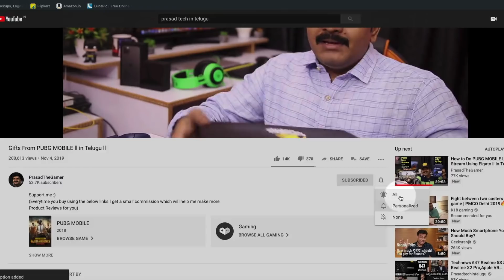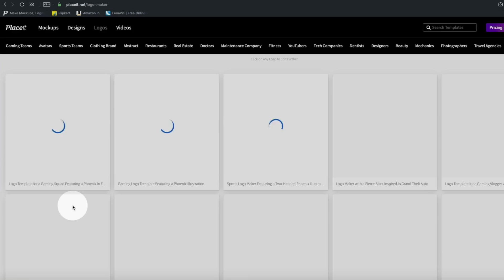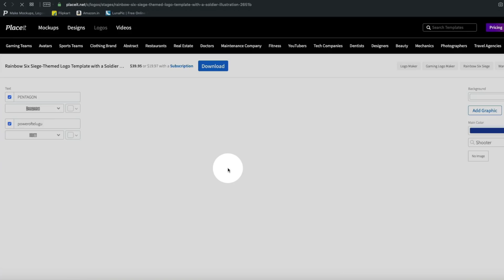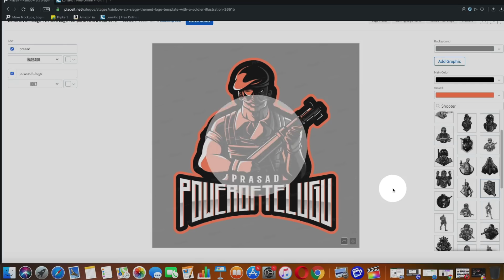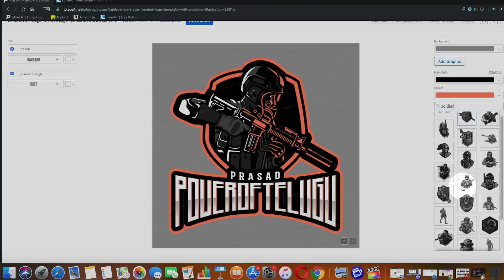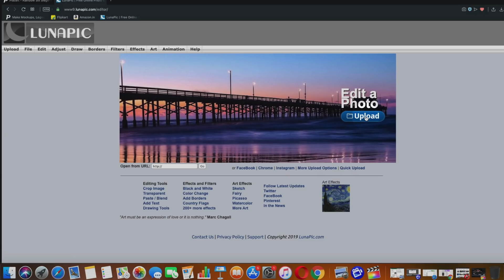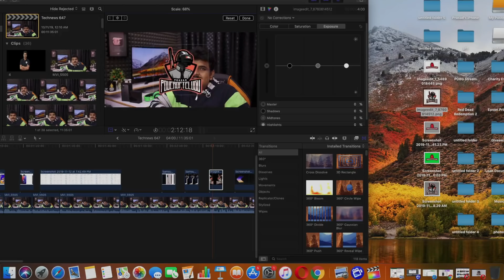How to Make a Logo easy Method ll in Telugu ll